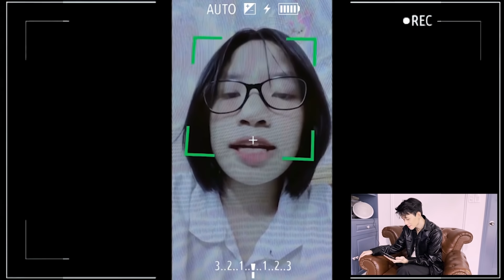Anh Tú Atus bị "đánh úp" bởi fan trong ngày sinh nhật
Hình tượng lạnh lùng boy bị vỡ nhẹ ngày sinh nhật vì các Atus rồi...

© Nội dung được khai thác và bảo vệ bản quyền Anh Tú Atus
© Copyright by Anh Tu Atus ☞ Do not Reup